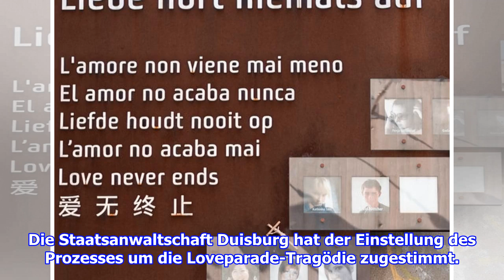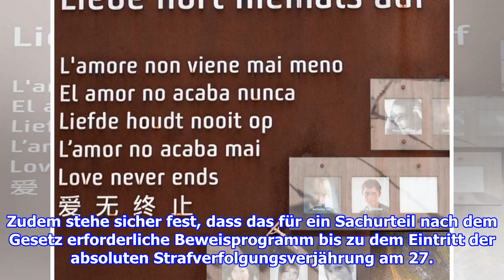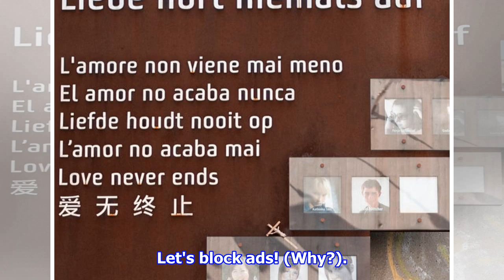Loveparade-Prozess wird eingestellt: Auch das Coronavirus ist schuld - WELT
Die Staatsanwaltschaft Duisburg hat der Einstellung des Prozesses um die Loveparade-Tragödie zugestimmt. „Angesichts der schweren Folgen der Tragödie – 21 Tote, mehr als 650 Verle...